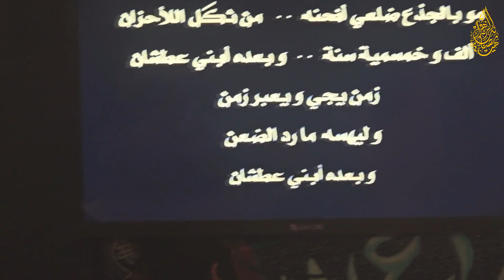ملا كرار البيضاني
القناة الرسمية لكرار البيضاني
أشتركوا الأن في القناة

جميع الحقوق الصوتية والمرئية
 محفوظة لدى Music Mr 3llawi
Digital Marketing Company and Production
DistributionDigital:Music Mr 3llawi